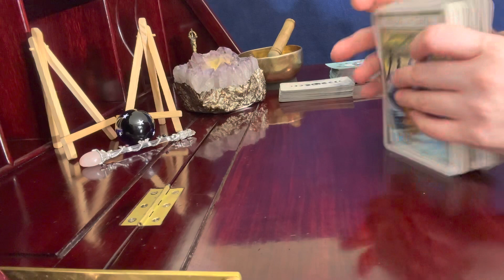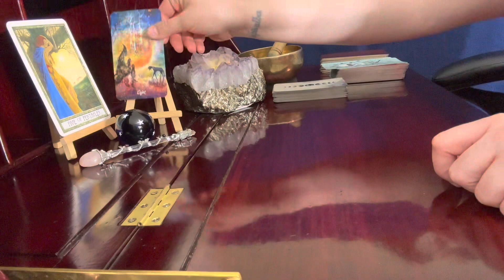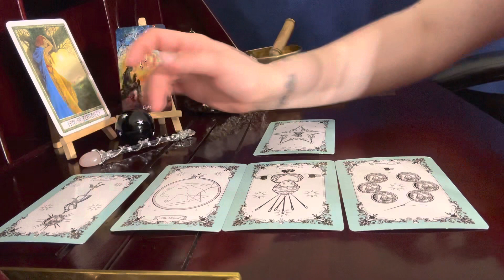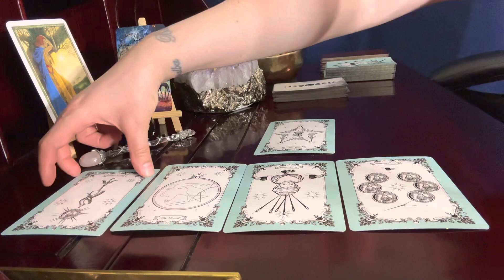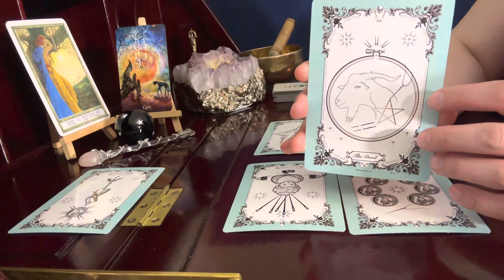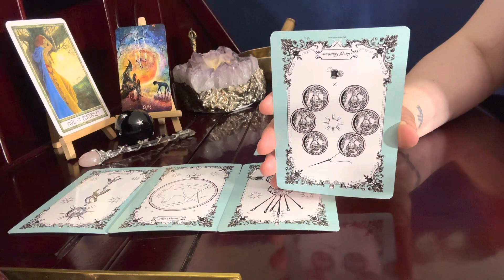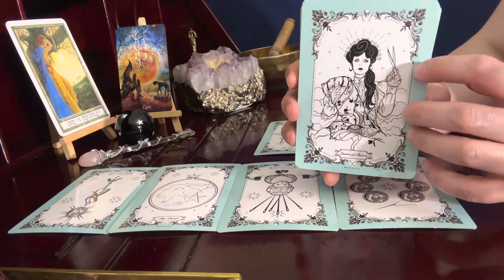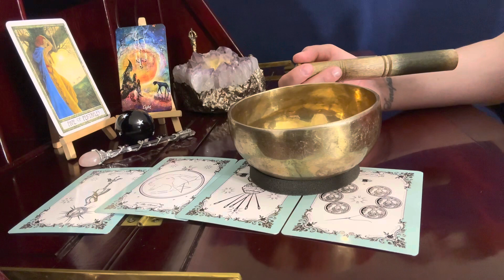Sagittarius ♐ 🧙‍♀️, Breaking The Rules // April 16-30 Tarot Reading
Stitchery Witchery Tarot